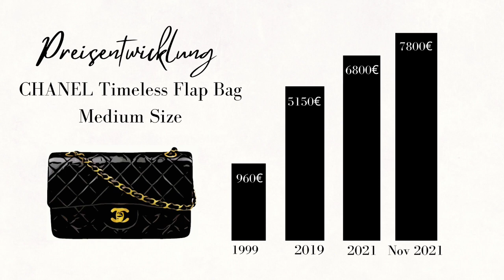Unboxing: Beste Alternative zur CHANEL Timeless Flap Bag - 2021 / 2022 - Preiserhöhung im November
Sie ist DER Mode-Klassiker schlechthin: die Chanel Timeless Flapbag! Der Preis für dieses ikonische Accessoire steigt seit Jahrzehnten rasant an. Zuletzt gab es im November eine saftige Preiserhöhung. Die klassische Chanel Flap Bag in der mittleren Größe kostet nun satte 1000 Euro mehr als noch vor paar Wochen. Und selbst wenn der Preis keine Rolle spielen sollte, ganz so einfach kommt man an die Tasche nicht ran. Meistens muss man erst geduldig auf einer Warteliste ausharren bis man das gute Stück kaufen kann. Doch das muss nicht sein! Ich habe mich bei Chanel umgeschaut und die perfekte Alternative zur Classic Flap Bag gefunden. Ich musste nicht warten und habe dazu auch noch ein paar Tausend Euro gespart. Wie diese Classic-Flap-Bag-Aternative aussieht, seht ihr im Video! ;-)

Lust auf mehr zum Thema Mode, Stil und bewusstes Shopping?

OUTFITS

WEISSES ETUIKLEID I Alternative von Pinko
Zum Thema "Pariser Stil" oder französische Mode kann ich dir diese Bücher ans Herz legen:

"How to be Parisan. Wherever you are. Liebe, Stil und Lässigkeit á la francaise"
von Sophie Mas, Audrey Diwan, Caroline de Maigret, Anne Berest

"Pariser Chic: Der Style Guide. Aktualisierte Auflage mit vielen neuen Looks und Adressen" von Ines de la Fressange

"Das kleine Buch der Mode" von Christian Dior

CHANEL Small Flap Bag Calfskin & Gold-Tone Metal Black
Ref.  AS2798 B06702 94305